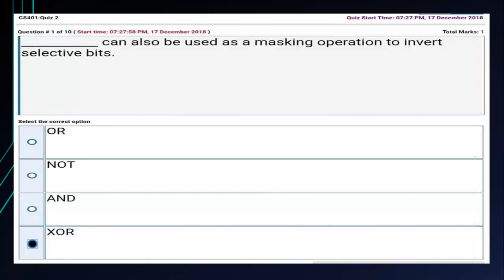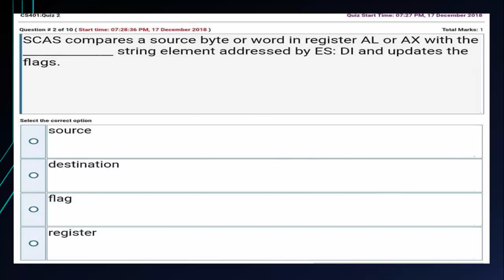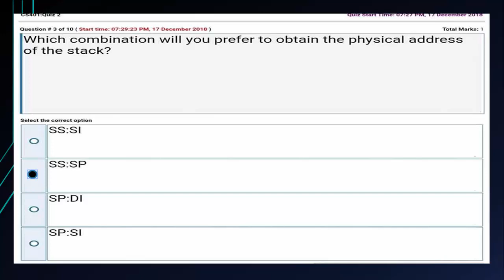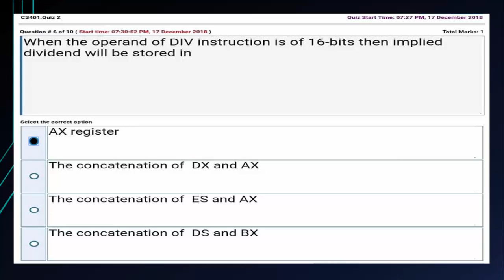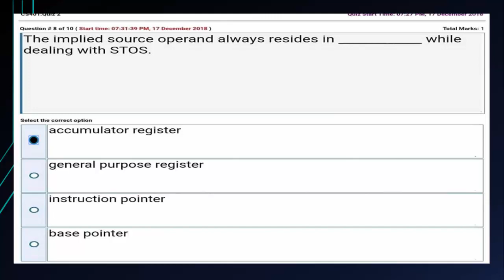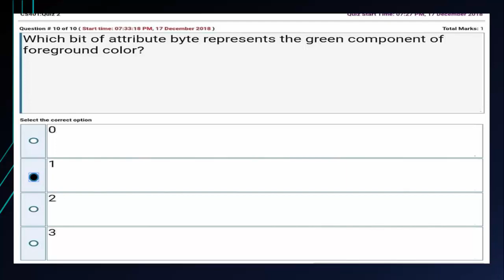SOLUTION Quiz No. 2 (CS401 - Computer Architecture and Assembly Language Programming) Fall 2018